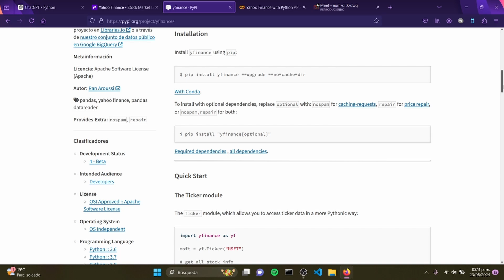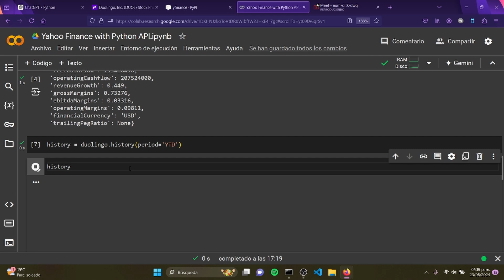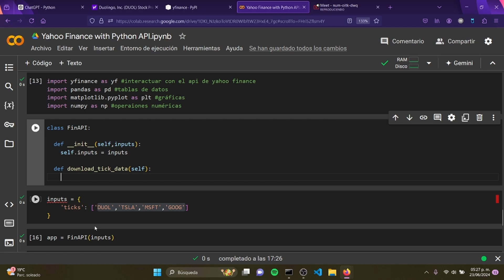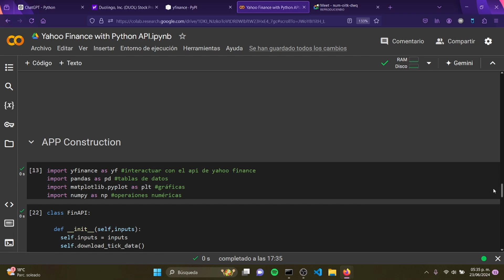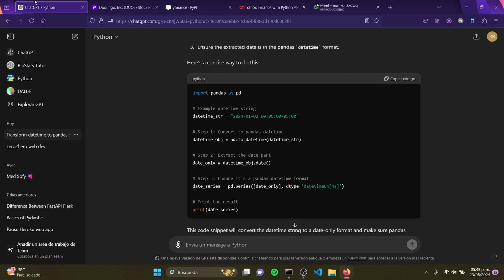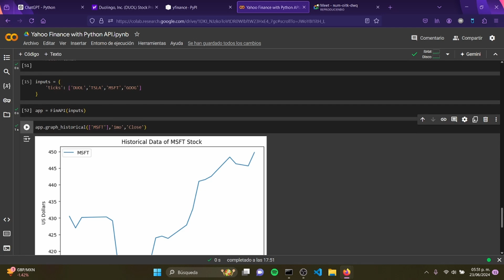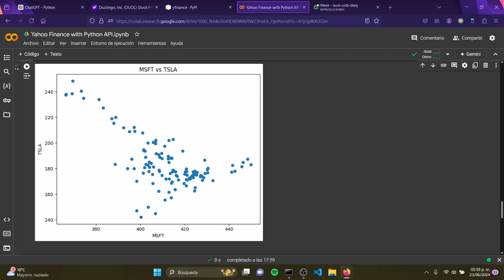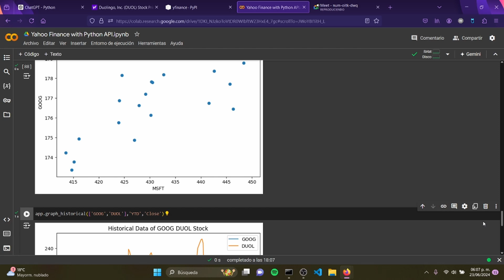API Financiera con Yahoo Finance y Python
Construye una API Financiera utilizando el API de Yahoo Finance y Python. ¡Desde Cero!